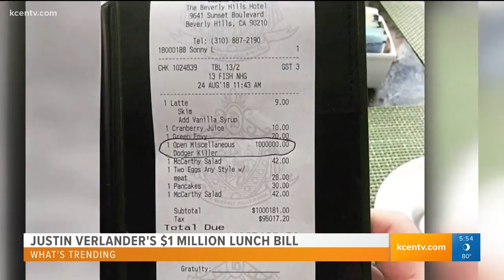What's Trending Aug 27th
Cali traffic causes food truck line, Astros player receives guilty bill, Taylor Swift brings out Tim McGraw.